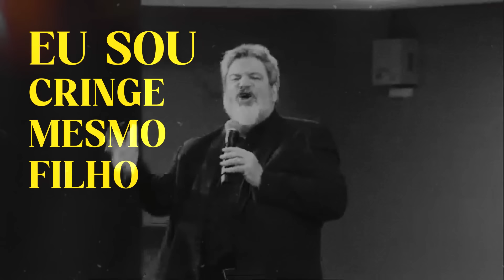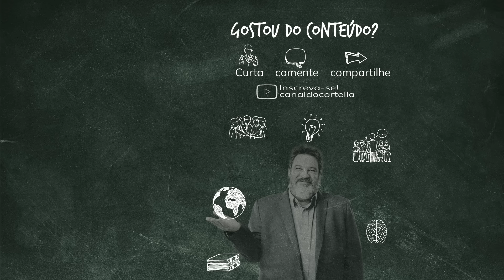Mario Sergio Cortella - Eu não pedi pra nascer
Não podemos nos esquecer que muitas coisas que serviam no passado, hoje já não servem mais. Por isso temos memória!